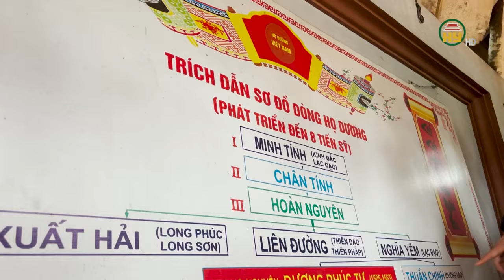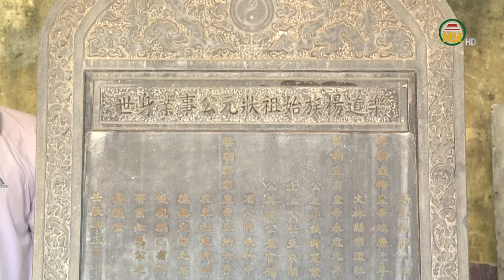“Trạng nguyên Dương Phúc Tư - Vị quan thượng thư Bộ Binh liêm khiết”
Hưng Yên TV | “Trạng nguyên Dương Phúc Tư - Vị quan thượng thư Bộ Binh liêm khiết”
Địa chỉ: 164 Nguyễn Văn Linh, thành phố Hưng Yên, tỉnh Hưng Yên
Tiktok: Truyền hình Hưng Yên
Facebook: Đài Phát thanh và Truyền hình Hưng Yên
Zalo: Đài PTTH Hưng Yên